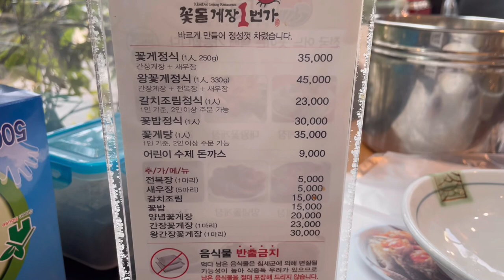여수 맛집 | 인생 간장게장 추천🦀 | 양념게장 | 여수여행 | 현지인 추천 | 브이로그 | yeosu | vlog | 송사리송송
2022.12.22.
가족과 함께, 손님과 함께가기 좋은 깔끔한 간장게장 맛집🦀
여수 꽃돌게장1번가

주말에 대기가 상당히 깁니다. 특히 명절이나 연휴는…현지인도 못갑니다!!!

✅ 평일 늦은 점심에 가세요!
       저는 평일 연차내고 오후2시에 갔습니다

✅ 대기를 각오할 경우 최대한 아침일찍 출발하세요!
       저는 주말 11시 도착했는데, 1시간 ~ 1시간 30분은 최소 대기했습니다.
       브레이킹 타임과 대기시간 감안해서 늦은 1시에 오시면 대기도 안되는 경우가 있었습니다.
       (테이블링 어플 사용은 해본적이 없습니다)

주로 여수오시면 돌게장 많이 드시던데, 제 입맛에는 맛은 있지만 너무 딱딱해서 먹기 불편하더라구요
여기는 다 입식이라서 가족과 손님과 오기 너무 좋구요!
개인적으로 꼭 여수 오면 가야하는 음식점 3군데를 추천해줄 때 1번인 음식점입니다.

제발 먼곳까지 오셨으면 비싸고 시간 걸리더라도
퀄리티 있는 음식점 가셨음합니다!
제발 게장 드셔주세요🙏🙏🙏